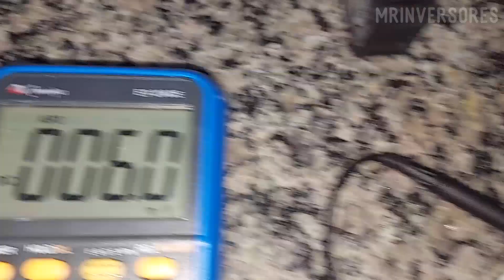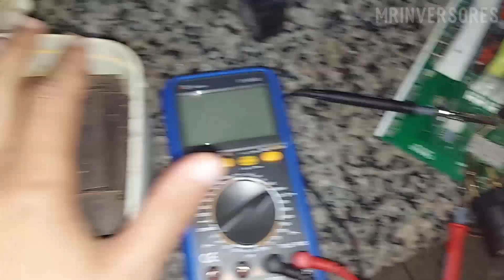VOU FAZER ESSE INVERSOR DE 12V 2000W VOLTAR A FUNCIONAR ONDA QUADRADA OU SENOIDAL ? 4 TRANSFORMADOR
✔️ NESSE VÍDEO EU VOU VOLTAR ESSE INVERSOR A FUNCIONAR, ELE É DE 12V PARA 127V 2000W, CONFIRA ESSA SAGA, QUE VAI SER TOP DEMAIS.

✔️  GRAVAÇÃO DE VIDEO : RAFAELA
✔️ AUDIO E VIDEO EDITADO POR : MARCOS MR INVERSORES